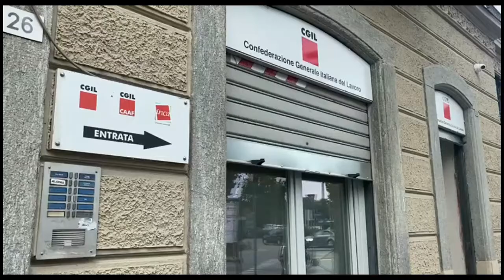Alessandro Berruti direttore Inca Cgil